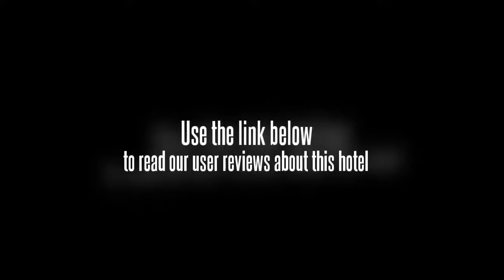Ya Jin Hotel Wenzhou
Ya Jin Hotel is a 3 star business hotel which is located in the center of Wenzhou, near from shopping street, Jiangxin island, etc. The hotel has 108 guest rooms with personalized hospitality service, including standard rooms, business rooms, deluxe rooms, standard suites, etc. All rooms equipped with high speed internet access and newspapers for free, TV satellite, IDD, DDD, writing table and chair, center air-condition, etc. 2 conference rooms are suitable for holding meeting and business. The biggest one accommodates 120 persons. 1 Chinese restaurant offers delicious food from different areas, and makes you feel Chinese diet culture. After busy work, the best enjoyment is to have a sauna and massage, or foot bathing to relax. Some recreation facilities include hairdressing and beauty shop, KTV, etc..